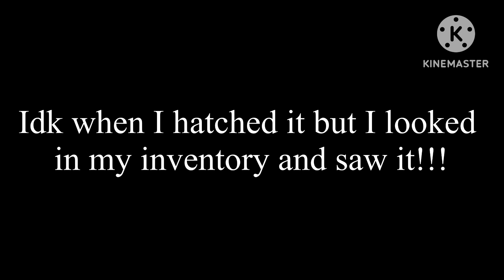I hatched a huge zebra!!!!!!!